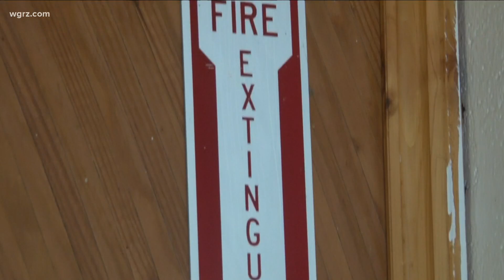Vandals Cause $40K In Damage At Emery Park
they set off an additional four fire extinguishers inside. It got everywhere.. from the floor.. and walls.. to the ceilings.